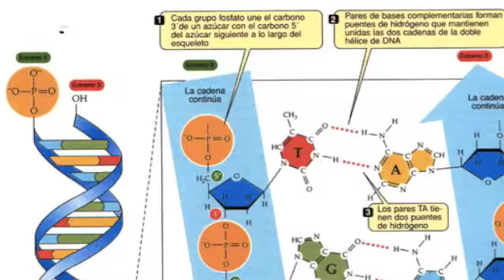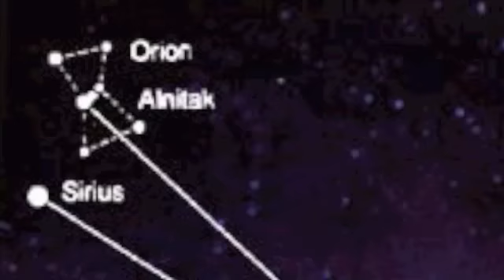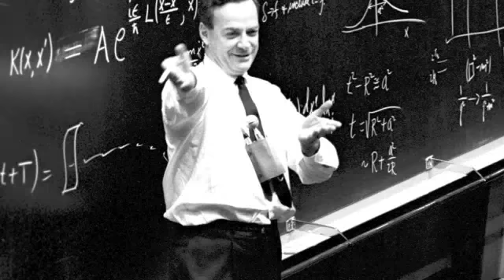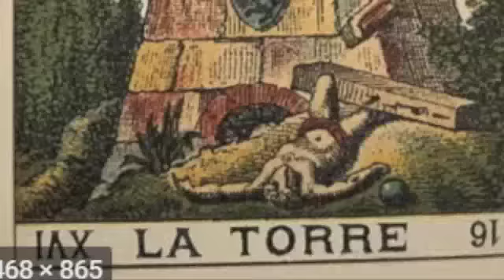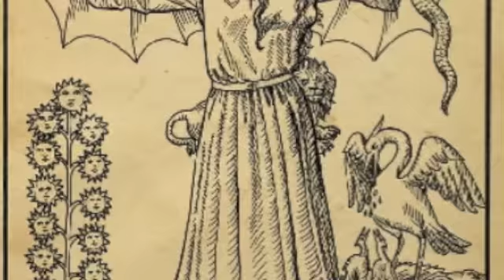The Tomorrowes: Inside of Me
The Tomorrowes with Erik Beckett on Guitars and Vocals, Mike Chase on Keys and Organs & Kelly Child on Drums.